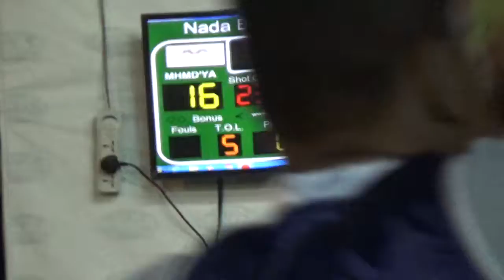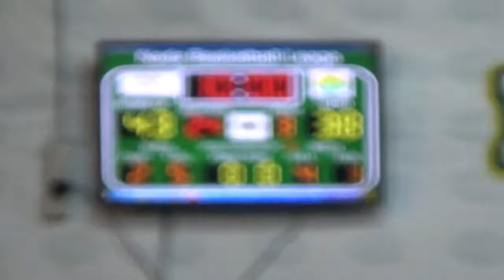Mohammadiya vs Nada Herd P3